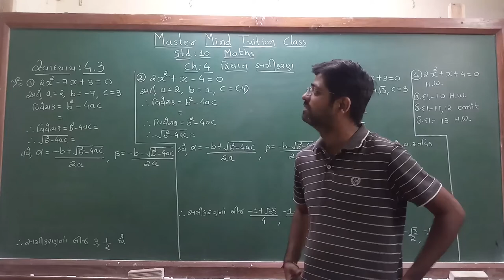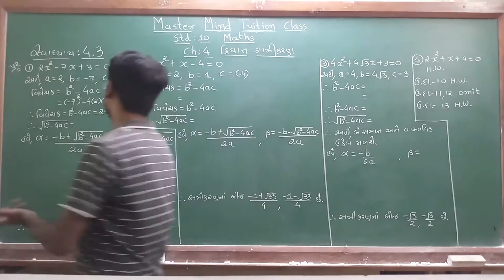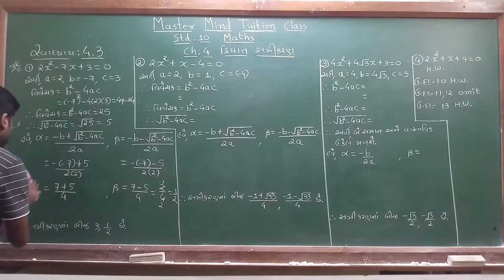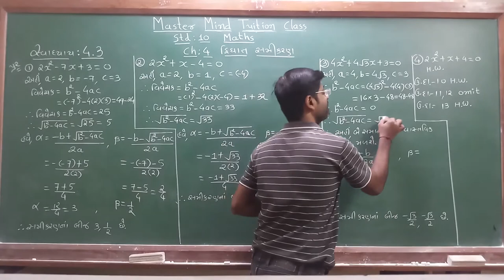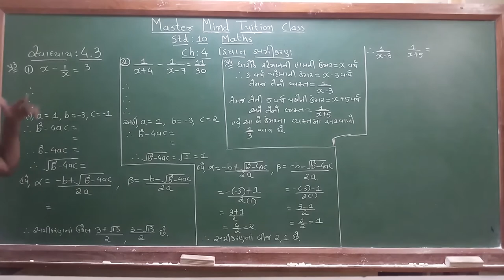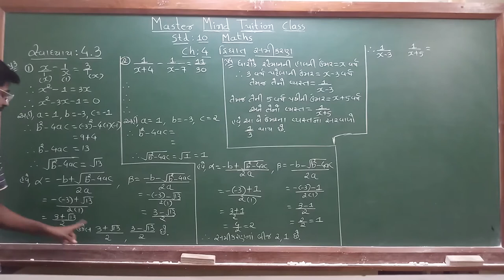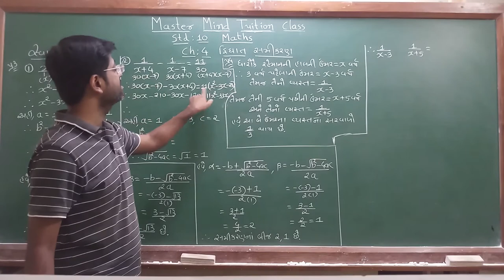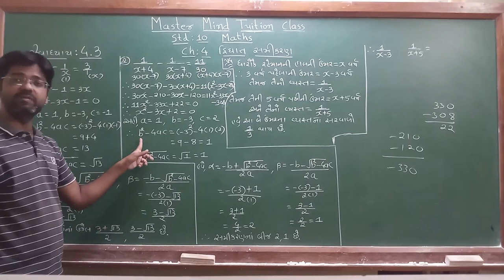Std 10 maths ch 4 part 8